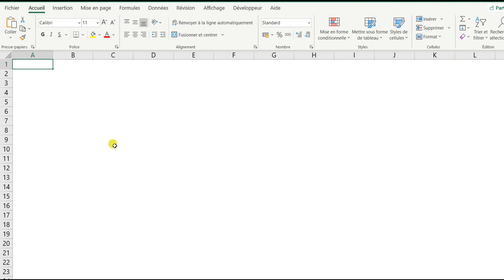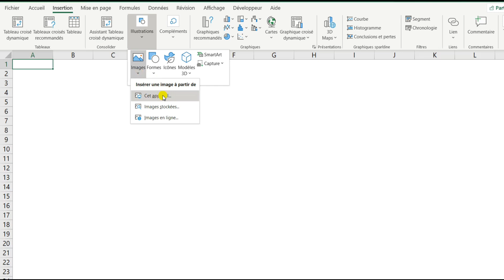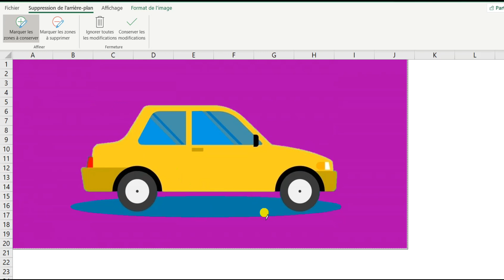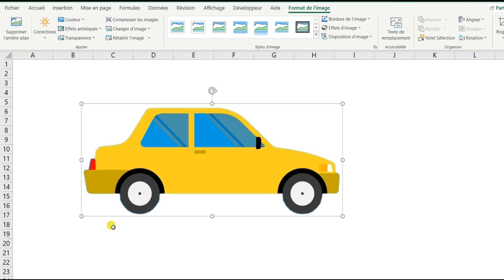EXCEL - SUPPRIMER L'ARRIÈRE-PLAN D'UNE IMAGE (Rendre transparent le fond d'une image)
Dans cette vidéo, je vous montre comment supprimer le fond d'une image pour le rendre transparent sur Excel.

Sommaire :
00:00​ : Introduction
00:47​ : 1) Supprimer l'arrière-plan d'une image
02:38 : 2) Rogner l'image
04:33 : Fin

1) Supprimer l'arrière-plan d'une image

- Sélectionner l'image pour laquelle il faut supprimer le fond.
- Onglet "Format de l'image" puis cliquer sur le bouton "Supprimer l'arrière-plan".
- Excel analyse l'image et marque automatiquement en violet les zones à supprimer.
- Pour ajuster manuellement les zones à supprimer et à conserver il faut utiliser les boutons "Marquer les zones à conserver" et "Marquer les zones à supprimer".
- Une fois le marquage terminé il faut cliquer sur le bouton "Conserver les modifications" ou cliquer n'importe où sur la feuille en dehors de l'image.

2) Rogner l'image

Il ne reste plus qu'à rogner l'image afin de n'avoir que la partie de l'image conservée sans le fond qui a été supprimé :
- Sélectionner l'image.
- Onglet "Format de l'image" puis cliquer sur le bouton "Rogner".
- Utiliser les poignées de rognage (Pour rogner de manière égale 2 côtés parallèles en même temps il faut maintenir la touche "CTRL" enfoncée avant d'utiliser l'une des poignées de rognage).
- Une fois le rognage terminé il faut appuyer sur la touche "ECHAP" ou cliquer n'importe où sur la feuille en dehors de l'image.